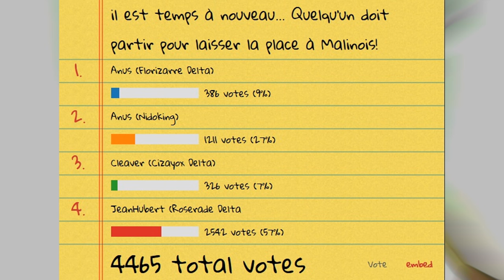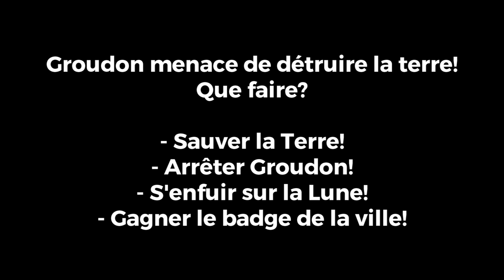LA LOGIQUE DANS POKEMON - Pokémon Insurgence 17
Cette semaine dans Pokémon Insurgence on se venge de Jean-Hubert, on assiste au réveil de Groudon mais on s'en fout on préfère casser du champion d'arène!

Merci ! ≧◔◡◔≦